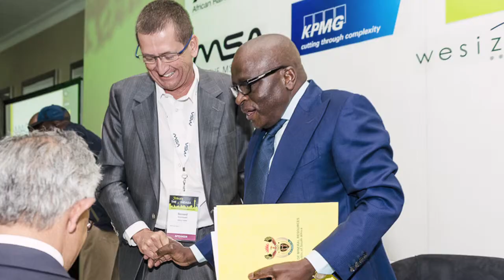Mining legal expert gives inside track on Joburg Indaba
Shifting goal posts around ownership targets for South African mines, demands from labour for better wages in the aftermath of the Marikana shootings, and easing prices for resources were just some of the issues under discussion at the recent Joburg Indaba ‘Investing in Resources and Mining in Africa’.
In this video Peter Leon, partner at Webber Wentzel, talks about the frank discussions of government, labour and mining companies to prevent further mine closures and job losses in the sector.